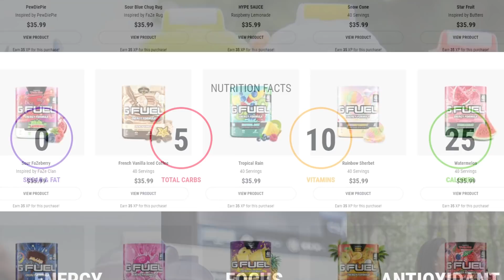WORLDS FASTEST V2 ROCKET IN VANGUARD! (25 NUKE Killstreak)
0:00 Intro
4:41 V2 Rocket Starts